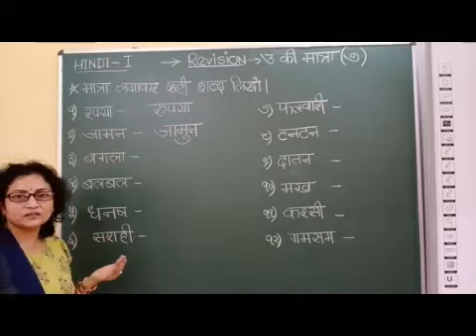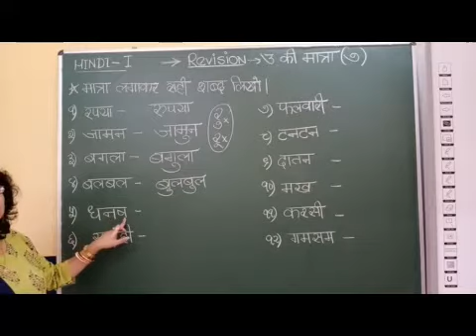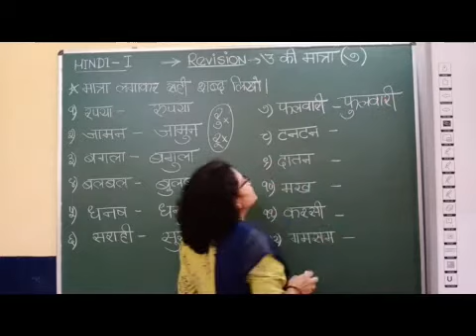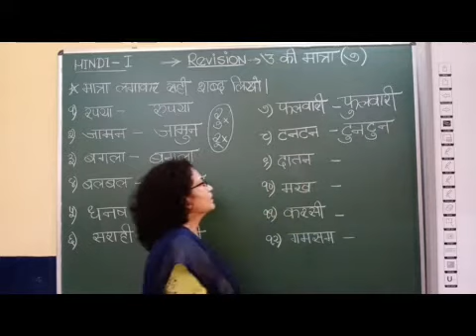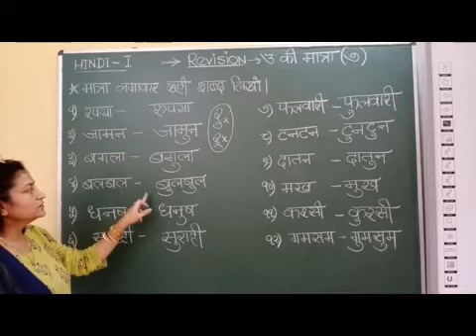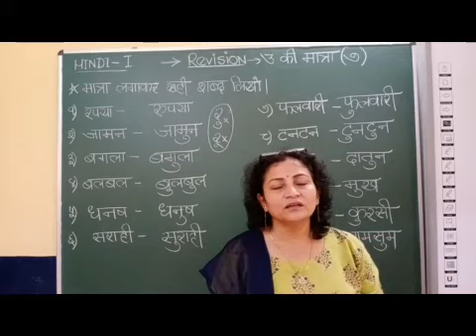I HINDI U MATRA Part 6